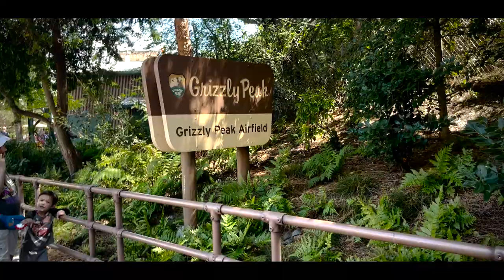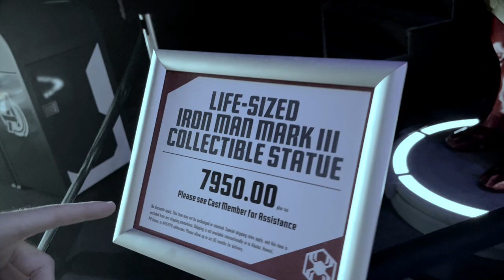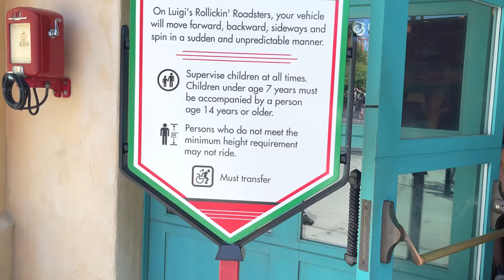Conocí a Spiderman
En este video KESTO CONOCE a SPIDERMAN en la VIDA REAL ya que fue a el PARQUE de DIVERSIONES de DISNEYLAND en ESTADOS UNIDOS, LOS ANGELES, y fue al AVENGERS CAMPUS, es un VLOG de su experiencia en California Adventure Park de LA